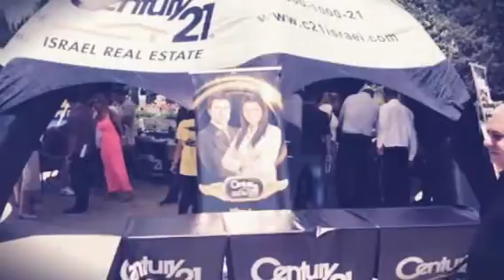דירות למכירה סנצ׳ורי 21 פתח תקווה-רחוב בדר דוד 077-2233021